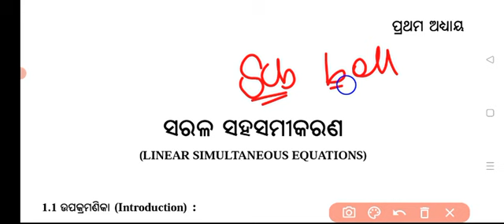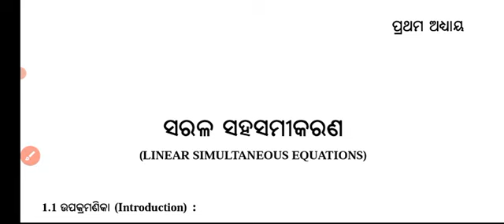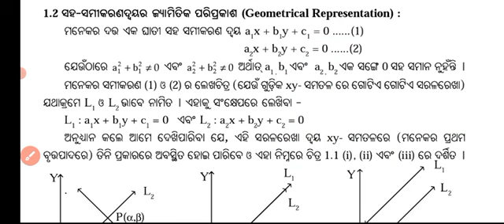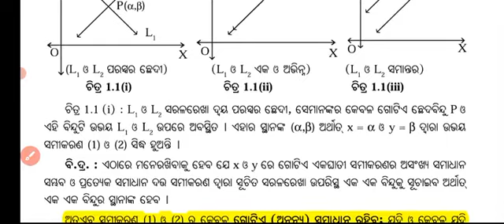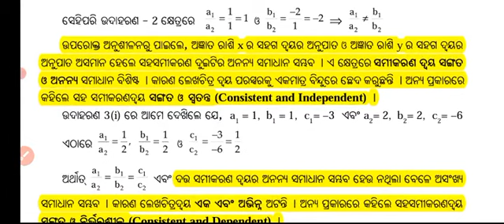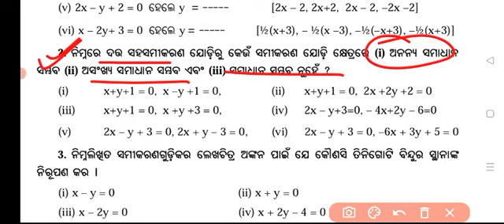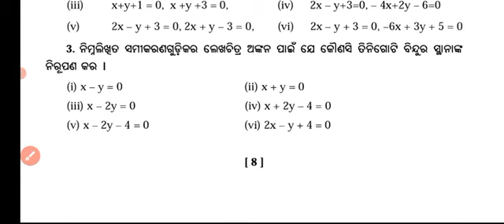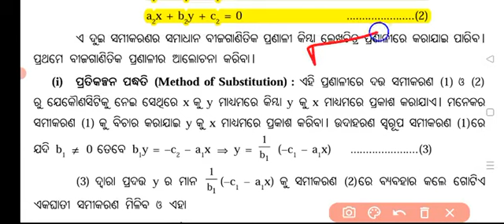class 10th sa 1 question paper 2022-23 math // 10th class math sa 1 question answer // class 10th sa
Link କାମ ନକଲେ Teligram ରେ search କରନ୍ତୁ Varati Classes ଆପଣଙ୍କୁ Group ମିଳିଯିବ

class 10th  sa-1

Class 10th math sa-1 questions paper 2022-23

ସରଳ ସହ ସମୀକରଣ ଦଶମ ଶ୍ରେଣୀ

Class  ପିଲାମାନଙ୍କ SA-1 ପରୀକ୍ଷା ପାଇଁ

sa-1 exam 10th class  2022 math paper

class 10th sa-1 exam paper 2022-23 math

10th class sa-1 exam paper 2022-23 math paper

Sa-1 exam 10th class 2022 math paper // 10th class sa-1 exam paper 2022 mil / sa-1 questions paper

class 10th sa-1 exam 2022-23 questions paper math

10th class sa-1 math exam 2022

class 10th sa-1 exam math questions paper
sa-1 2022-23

Class 10th sa-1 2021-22 math question paper

varati classes sa-1 questions